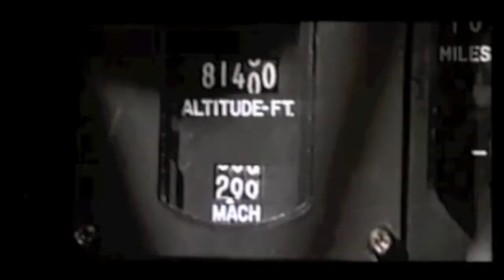Sozo Heaven - Under the Autumn Moon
Music written and produced by Andrew Bates

From my 5th album 'Dancing in heaven's light' (c) 2013 Andrew Bates

Sozo Heaven on Amazon mp3

Sozo Heaven is a chillout IDM electronica instrumentals music project, using various instruments such as acoustic guitar, piano, bass, synths and various beats. A cross between contemporary and classical, but all original with very few samples used. All the music is written, performed, recorded and published by Andrew Bates. A sonic journey inspired by God.